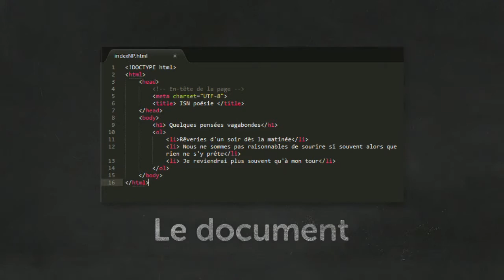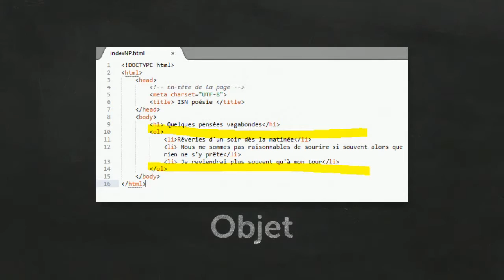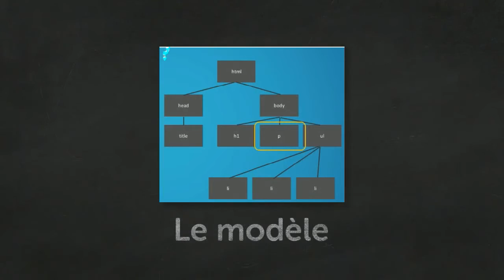Javascript - DOM TOMe 1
Définir le DOM